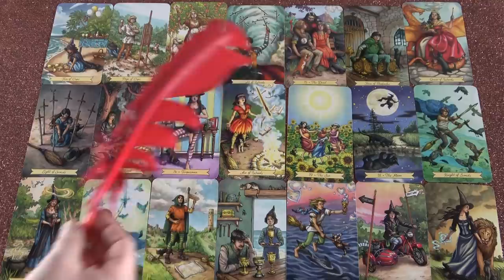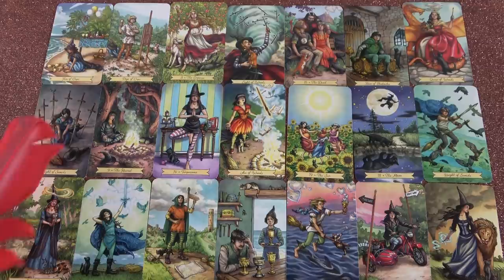Változások! Az életedben lesz egy új irány❣🌈🌞Heti jóslás